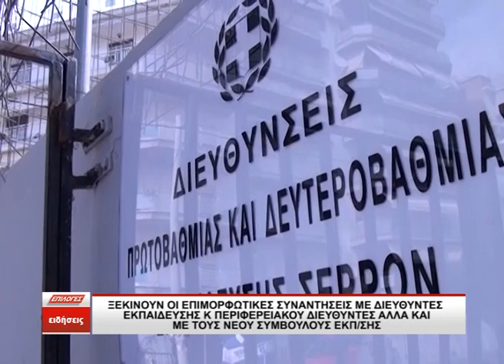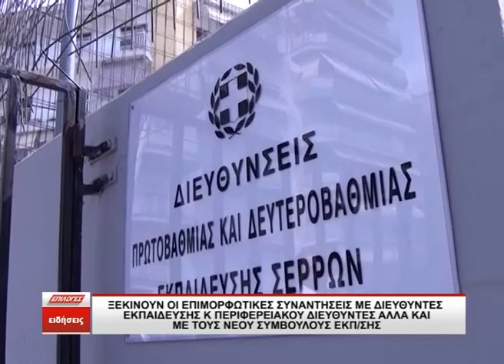Π. Στεφάνου: "Δεν μπορούν να αξιολογήσουν κάποιοι που δεν έχουν οι ίδιοι αξιολογηθεί"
Οι Διευθυντές θα ενημερωθούν αναλυτικά για την ψηφιακή πλατφόρμα της αξιολόγησης, καθώς και για τις διαδικασίες προετοιμασίας που θα πρέπει να έχουν ολοκληρωθεί ως την ανάληψη υπηρεσίας από τους νέους Συμβούλους Εκπαίδευσης, προκειμένου εκείνοι να προχωρήσουν απρόσκοπτα στην αξιολόγηση εκπαιδευτικών.